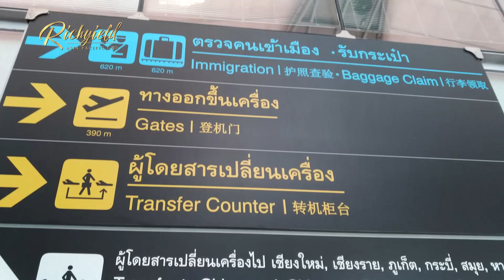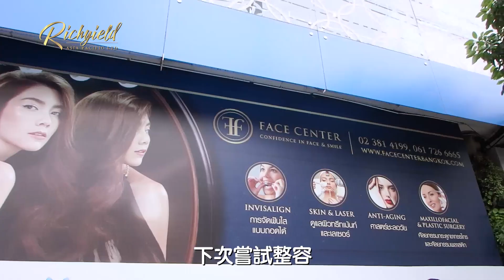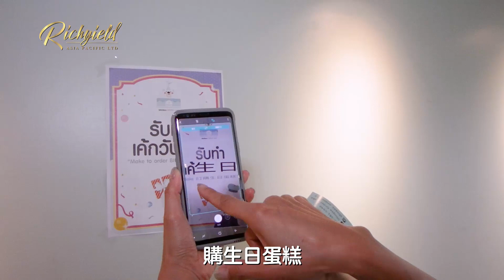羅敏莊 我要睇樓團 泰●正啦